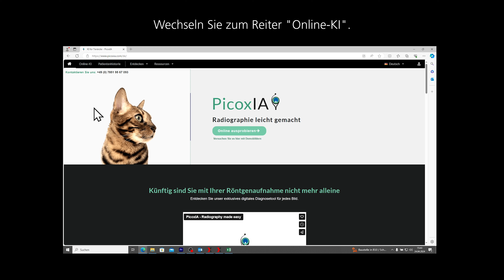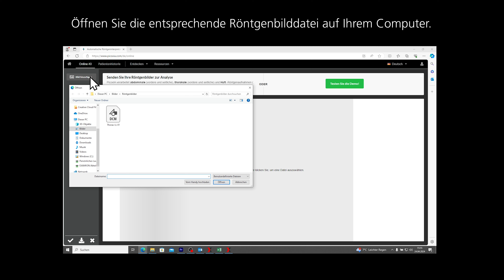Tutorial KI in der Veterinärmedizin ohne X-AQS nutzen - Browser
Die Künstliche Intelligenz PicoxIA ist in der veterinärmedizinischen Röntgensoftware X-AQS integriert. Sie können diese aber auch ohne X-AQS, über den Browser nutzen. Wie dies funktioniert, erklären wir Ihnen in diesem kurzen Tutorial.

Möchten Sie PicoxIA 4 Wochen kostenfrei nutzen? Wir richten Ihnen gerne einen Account ein und begleiten Sie bei den ersten Schritten. Schreiben Sie uns einfach eine E-Mail oder rufen Sie uns an.